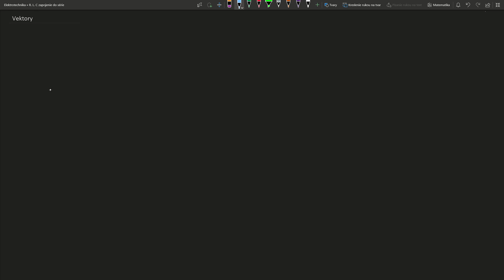Opakovanie vektorov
Všetko čo potrebujeme vedieť o vektoroch